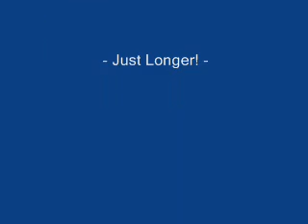Melissa Manchester - Stop Another Heart Breakin' (Chris CPR Mix)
This is one I did a while ago but never posted - I include it here only as a smug reminder to a certain party on the other side of the British Commonwealth that he would have to wake up very early in the morning to get ahead of me in my pursuit of the pop trivial!